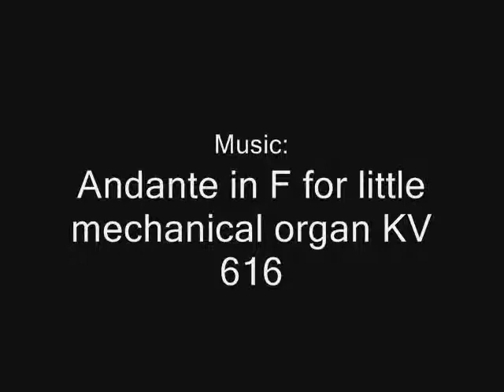For Leslie Burke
This is my first video on Youtube so maybe not everything is perfect but I think it's quite close to my intentions.

This short video is dedicated to Leslie Burke who impressed me in the way I can't precisely describe. That character (played wonderfully by AnnaSophia Robb in 2007 "Bridge to Terabithia" movie) seems to contain all beauty and good which (as I think) many of us are looking for.

The music is: Andante in F for the little mechanical organ KV 616 composed by Wolfgang Amadeus Mozart. Maybe it's strange to mix classical music with "BtT" but for some reason this piece reminds me the world of Terabithia.